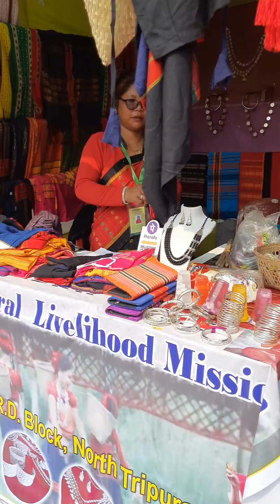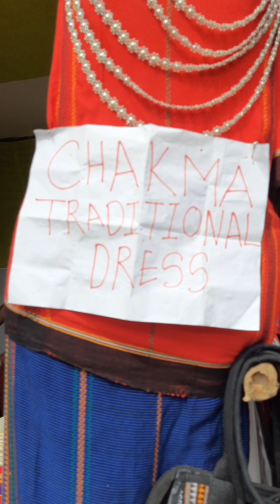Day 2. Thank you for watching our videos🙏🏻🙏🏻